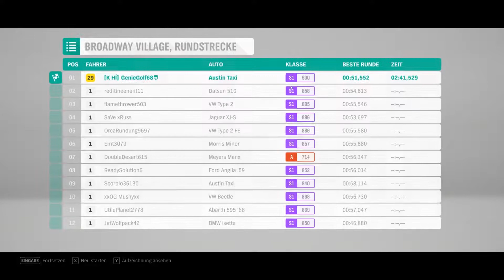DAS SCHNELLSTE TAXI DER WELT | Forza Horizon 4 #2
DAS SCHNELLSTE TAXI DER WELT